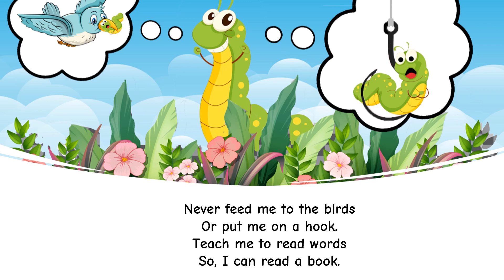Millie Finds a Worm [Nursery Rhyme]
Looking for a fun and engaging way to teach your child the value of friendship and the importance of learning to read? Look no further than "Millie Finds a Worm" - a delightful nursery rhyme that is perfect for young children!

With its engaging story and lovable characters, this nursery rhyme is a great way for parents and grandparents to teach values to their kids. Through the story of Millie and her little worm friend, your child will learn the value of friendship and the power of reading.

And the best part? This video includes narration, so no reading is required! Your child can simply sit back and enjoy the story, while learning important life skills in the process.

As an experienced creator of engaging and educational content for children, I've designed this video to be both fun and instructive, with lovable characters that your child will adore.

So, gather your little ones and let's learn about friendship and the joy of reading together! Don't forget to visit my YouTube channel for more 5-minute bedtime stories like this one.